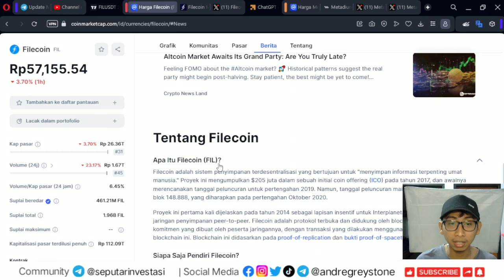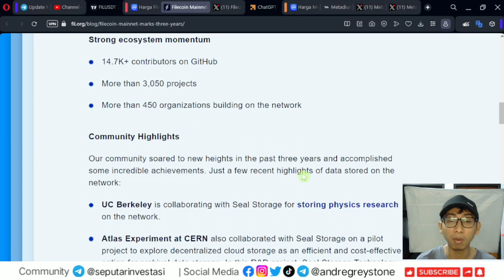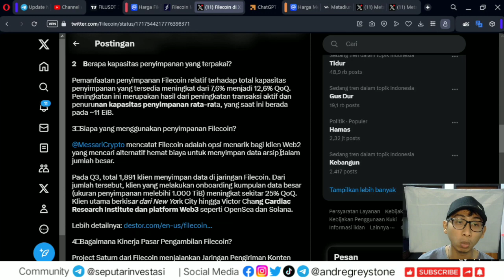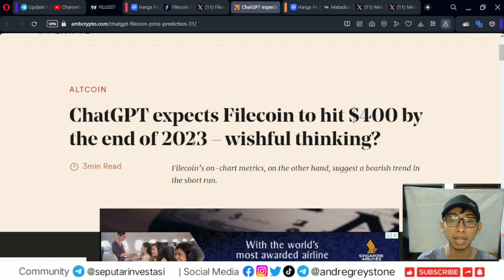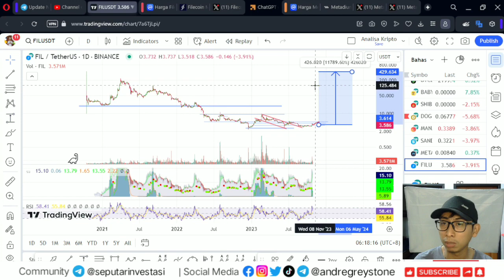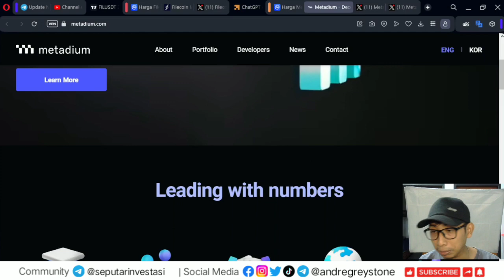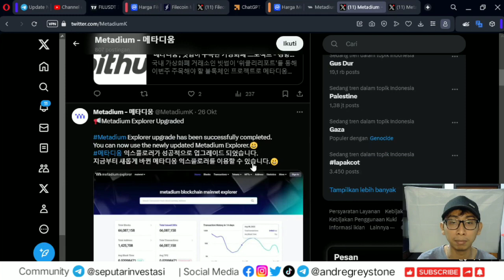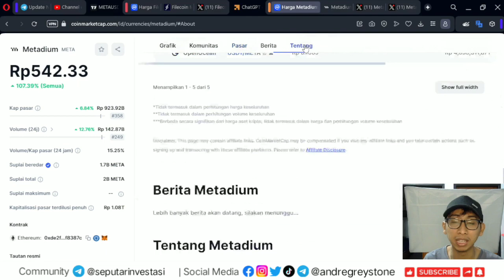Analisa Kripto - Pengguna Filecoin terus menguat & Bagaimana perkembangan token Meta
Hai Guys, Ini adalah segmen Analisa Kripto dimana mengulas berita, sentimen dan pergerakan market crypto Filecoin & Meta.

Semoga bermanfaat,

Best Regard,